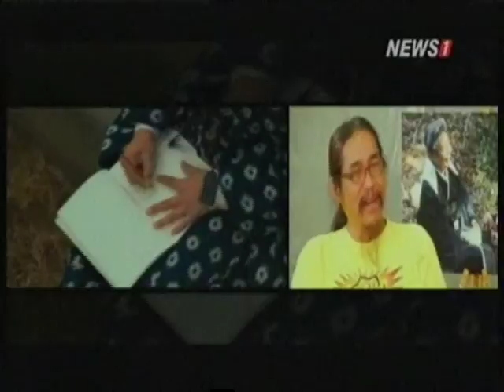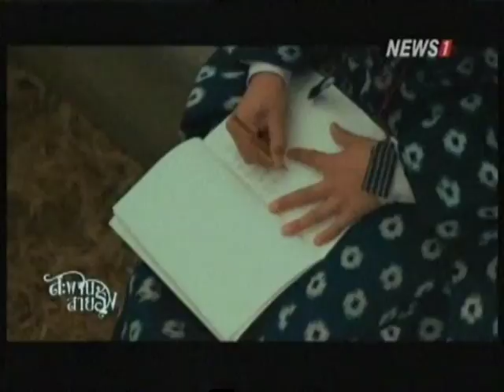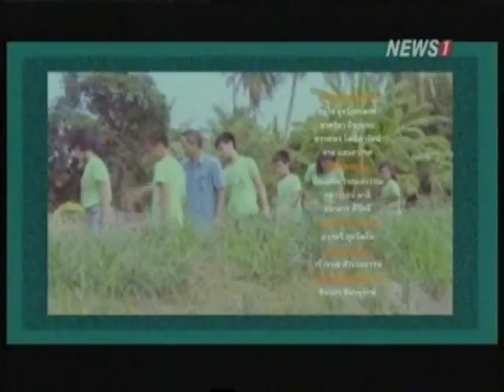สะพานสายรุ้ง ช่วงที่3 คุยหนังเเนบชีวิต เรื่อง Chronicle of My Mother / กราบหัวใจแม่แด่หัวใจรัก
2014/09/21 สะพานสายรุ้ง ช่วงที่3 คุยหนังเเนบชีวิต เรื่อง Chronicle of My Mother / กราบหัวใจแม่แด่หัวใจรัก